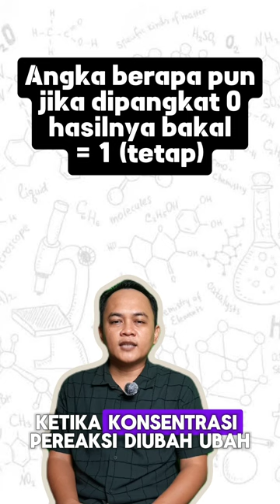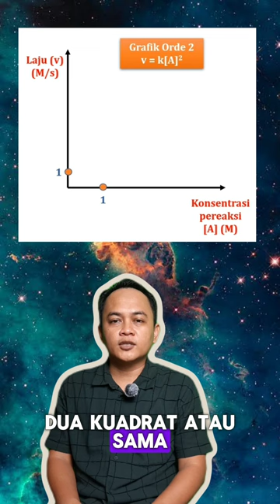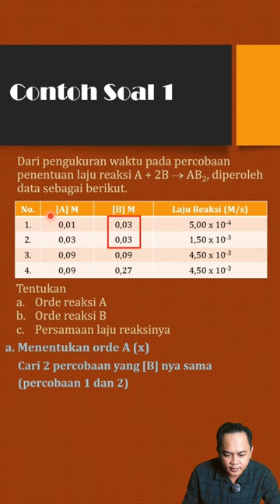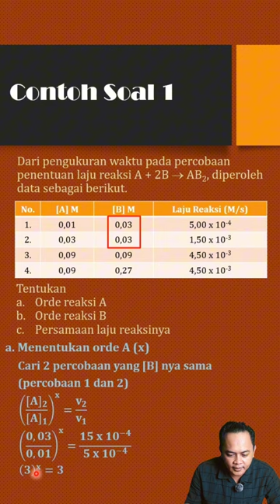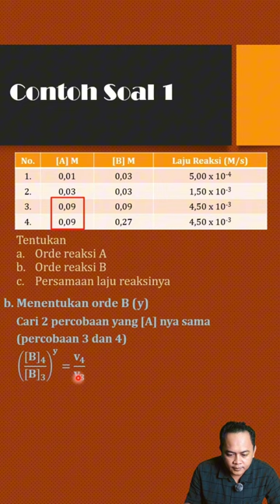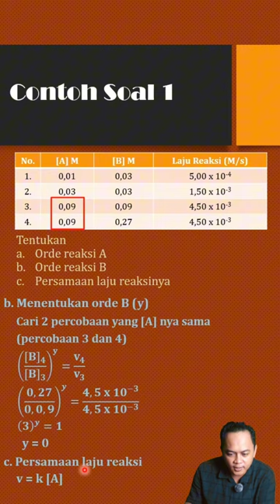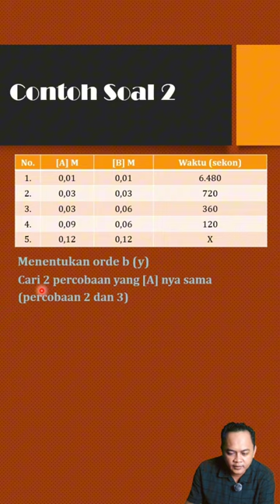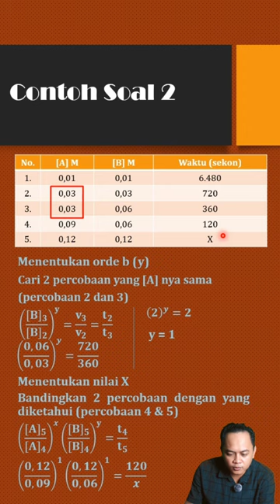Laju reaksi Bag.4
Materi dan contoh soal mengenai persamaan laju reaksi